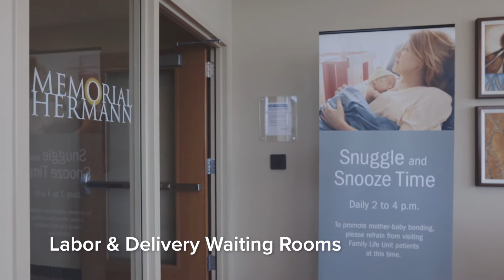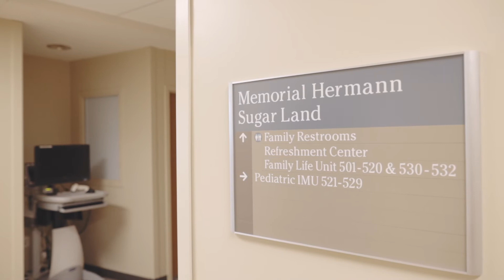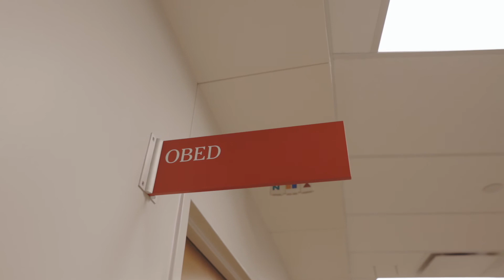Labor and Delivery Tour | Memorial Hermann Sugar Land Hospital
When it's time to bring your baby into the world, Memorial Hermann is here to provide individualized and compassionate care.